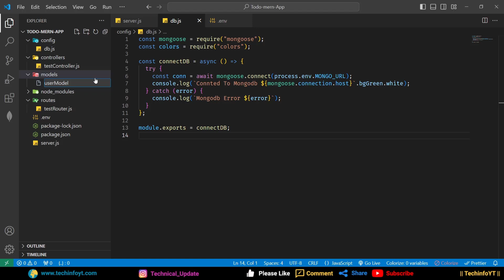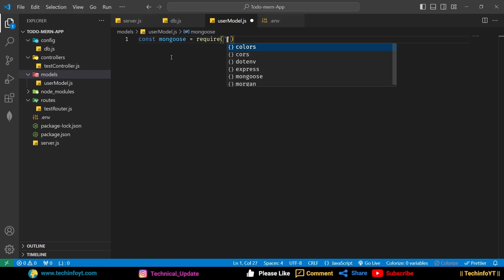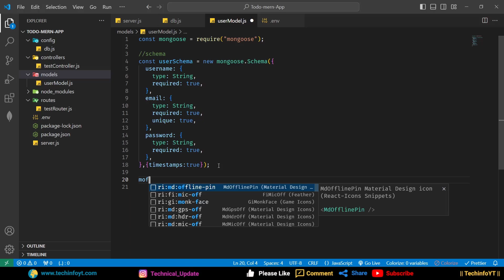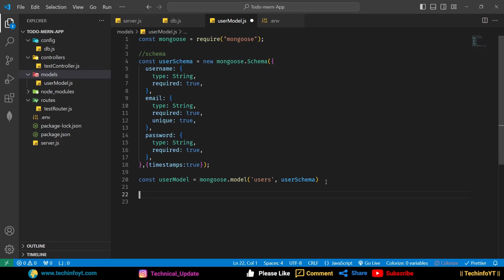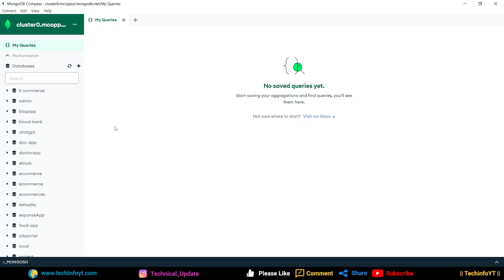Creating User Schema Model | Mern todo App| Mern Stack Project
in this video we will create user model design